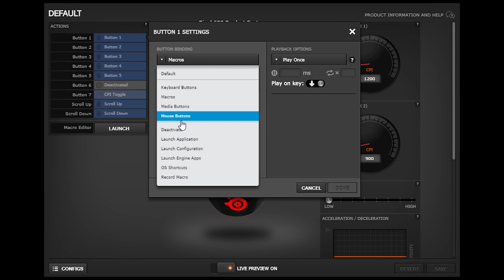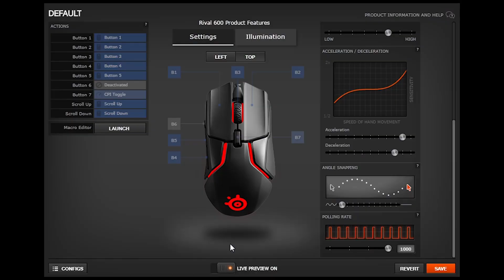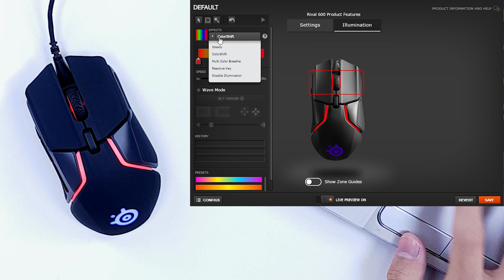รีวิว Steelseries Rival 600 เมาส์เทพๆ สำหรับเซียนตัวจริง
ราคา: 2,180 บาท